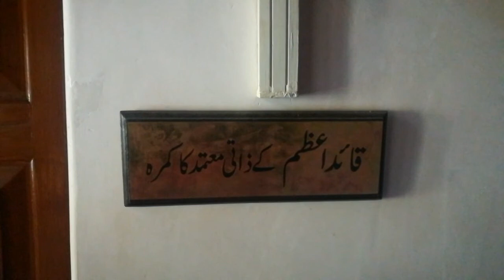Ziyarat Quetta Pakistan|| Quaid Residency ziarat|| apple garden in ziarat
Ziyarat is a place situated in Balochistan Pakistan a beautiful valley.
Quaid e Azam Muhammad Ali Jinnah spent last days in ziyarat Residency.
Beautiful weather and apple gardens all around makes this trip memorable.